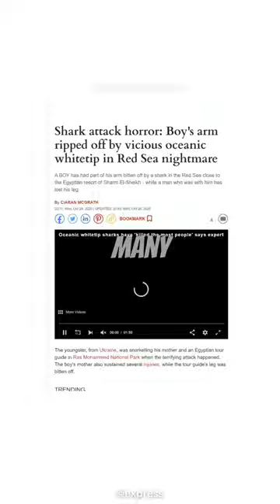TOP 5 DEADLIEST SHARKS!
These are the top 5 deadliest sharks!